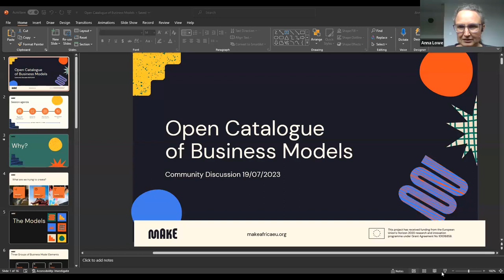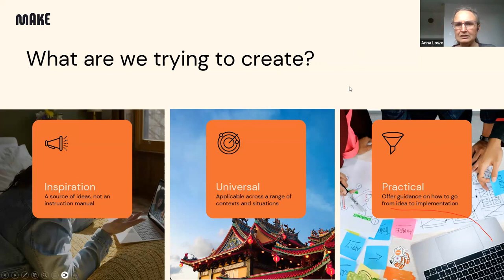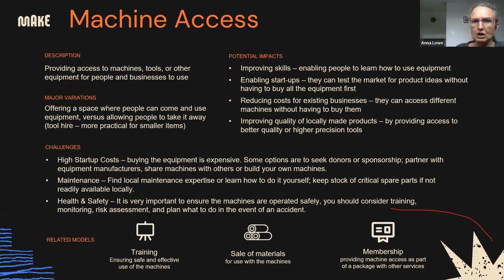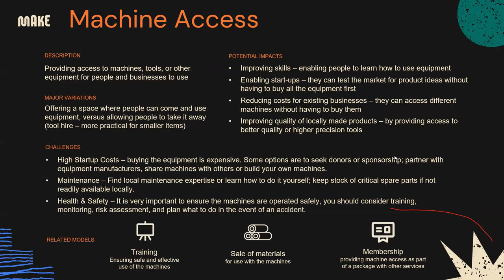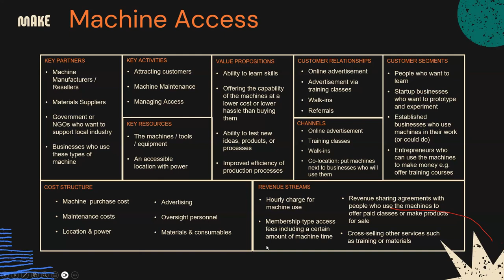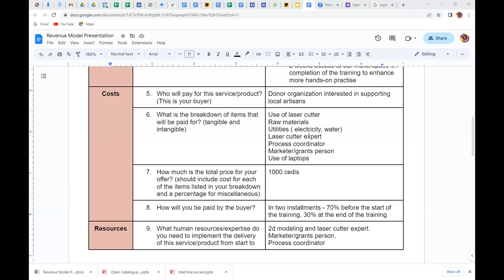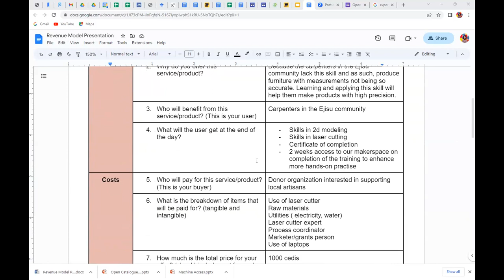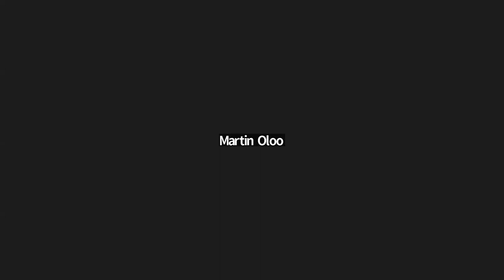Business Models Talk | Open Catalogues with Anna Sera Lowe, Martin Oolo and Gertrude Mawuena Goh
mAkE focuses on makerspaces as critical drivers for local digital innovation in Africa and establishing mutual relationships and sustainable networks with European Digital Innovation Hubs (DIHs).

This project has received funding from the European Horizon 2020 programme under grant agreement No 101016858)